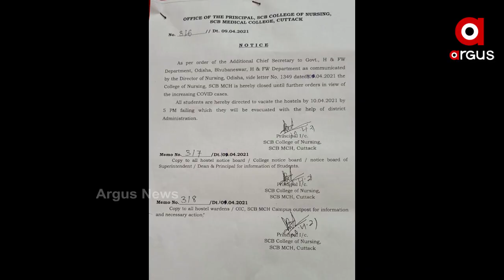ଏସସିବି ନର୍ସିଂ କଲେଜ ହଷ୍ଟେଲ ଖାଲି କରିବା ନିର୍ଦ୍ଦେଶକୁ ବିରୋଧ...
ମେଡିକାଲ ପରିସରରେ ଅଭିନବ ଉପାୟରେ ଧାରଣାରେ ବସିଲେ BSC ଛାତ୍ରୀ  । ହଷ୍ଟେଲ ବନ୍ଦ ନିର୍ଦ୍ଦେଶକୁ ହସ୍ପିଟାଲ କର୍ତୃପକ୍ଷ ଫେରାଇନେବାକୁ ଛାତ୍ରୀଙ୍କ ଦାବି...